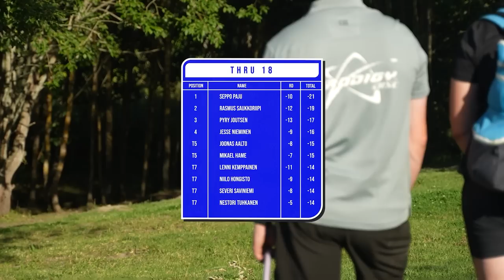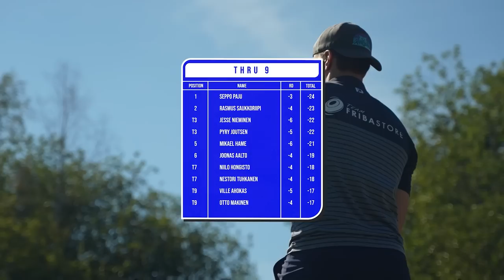European Pro Tour #5 - Turku Open | R3F9 Lead Card | Paju, Saukkoriipi, Joutsen, Nieminen | MDG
2022 European Pro Tour #5 - Turku Open presented by Prodigy Disc.

Fifth stop of the EPT season in Anninkainen Disc Golf Park.

Card: Seppo Paju (FI), Rasmus Saukkoriipi (FI), Pyry Joutsen (FI), Jesse Nieminen (FI)
📍 Turku, Finland

🎙COMMENTARIES : Tony Ferro / Connor Wood